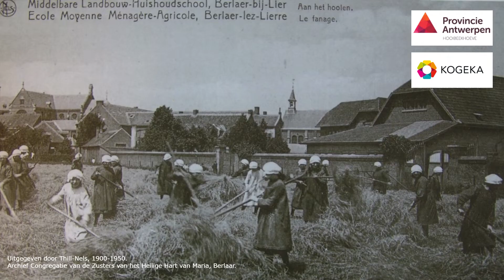Wandeling Jubileum Hooibeekhoeve - Landbouweducatie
Educatief medewerkster Stefanie Verherstraeten van de Hooibeekhoeve legt uit hoe de Hooibeekhoeve onlosmakelijk verbonden is met landbouweducatie. Ook de landbouwschool binnen de scholenkoepel Kogeka speelt hier een belangrijke rol in.